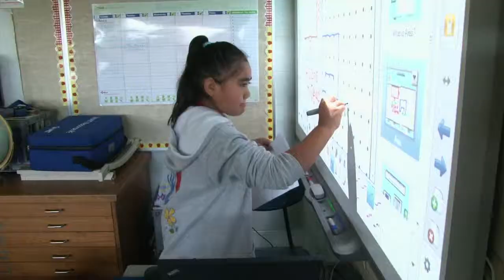A gift of technology marks Digital Learning Day at Keaau Elementary School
Quickly tapping out a mathematics lesson on her own Apple® MacBook Pro laptop, third grade student Rosina Bly happily showed her computer skills to an amazed Governor Abercrombie as part of an in-class demo that marked Digital Learning Day in Hawaii.  We were thrilled to be a part of this inspiring day as Rosina and her classmates at Keaau elementary and middle schools shared how our gift of digital learning devices provided to each student is making a difference in the classroom.

The journey of the laptops and tablets began months ago when our parent company Hawaiian Electric Industries funded the purchased of the devices and coordinated the efforts of other partners including Aloha United Way, Punahou School and the Hawaii Community Foundation.  Delivery of the equipment to the schools was handled by Hawaii 3Rs and our sister company Hawaii Electric Light Company in the fall of 2012.  Under this public-private partnership, aptly called the Makana (meaning "gift" in Hawaiian) Connection, we aim to help Hawaii's students achieve their dreams of success!